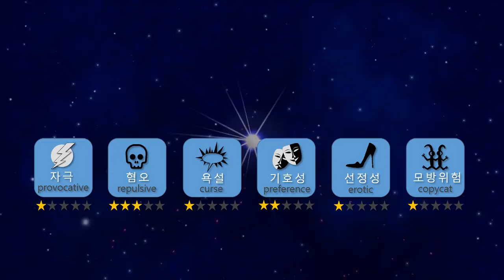[Mukbang] 오독오독 병어를 통으로!🐟 RAW BUTTER FISH(Siver Pomfret) ASMR eatingsound eatingshow Ssoyoung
새벽시장을 나갔더니 운좋게도 병어가 뙇! 그래서 냉큼집어왔어요!!
병어 손질은 생각보다 굉장히 쉽답니다~ 뼈째 씹어먹을수있어서 오독오독 씹는맛도 너무좋구용~
고소한맛이 한 입 한 입 씹을때마다 팡팡 터져나와요.
은빛이여서 비려보일수있는데 실제로는 절대 비린맛이 안나는게 함정!
소주 한 잔해야하는 안주랍니다!
이리와서 병어회 한점 드시고가이소~~~

Today I went to the seafood market early in the morning. I luckily met this pomfret so I bought it as soon as I saw it.
Dressing this fish is much easier than other fish. You can also eat it with fish bones together.
It's very crunchy and nutty. Each time you bite, you can feel the juicy comes from the fish meat.
The color of this fish might makes you think that it tastes a bit fishy.
However, it's not fishy at all. It must be paired with some soju!
Please come here and enjoy the pomfret with me!
Thank you guys for watching my video again!